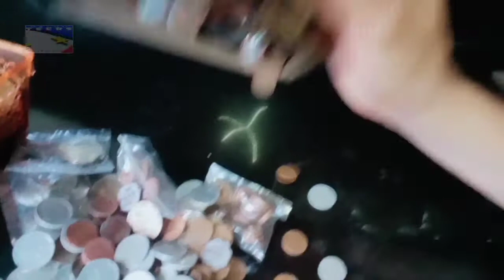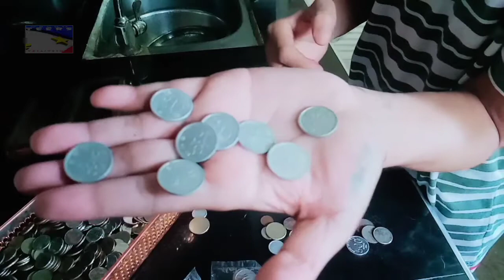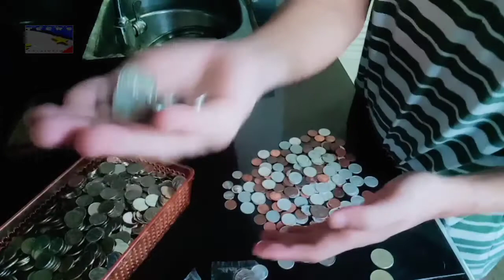May Pera Sa Kalsada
Kahit saan makakakita ng mga barya o Mga Coins sa kahit saang kalye o streets..